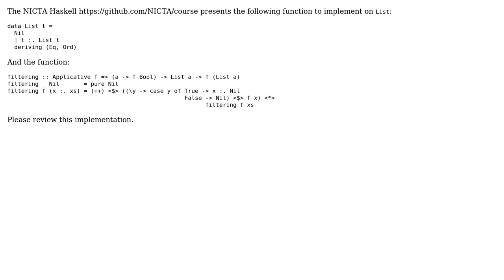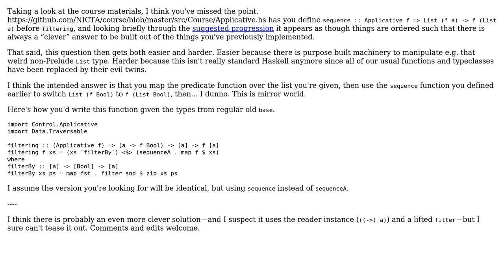Code Review: Implement 'filtering' (2 Solutions!!)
Code Review: Implement 'filtering'

With thanks & praise to God, and with thanks to the many people who have made this project possible! | Content (except music & images) licensed under CC BY-SA | Music | Images & others | With thanks to user Kevin Meredith user icktoofay user bisserlis and the Stack Exchange Network Trademarks are property of their respective owners. You are responsible for your own actions.